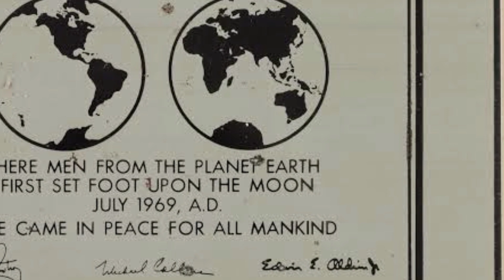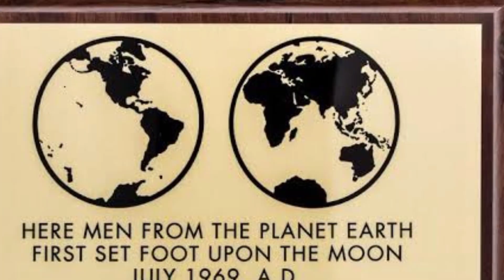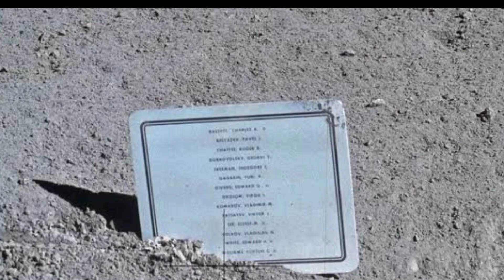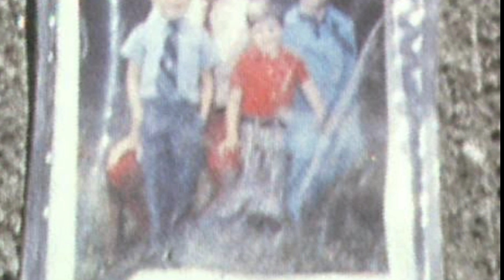8 Weirdest things Left on the Moon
8 Weirdest things Left on the Moon Ja TV